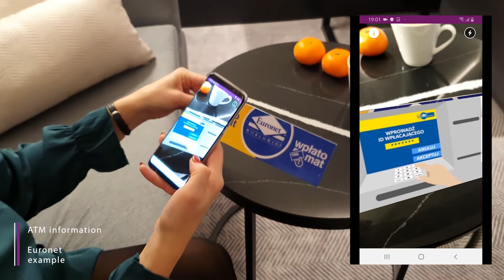Euronet | ATM information | runvido.com